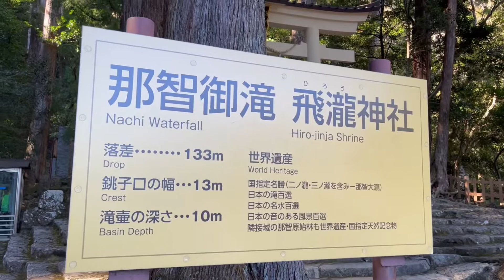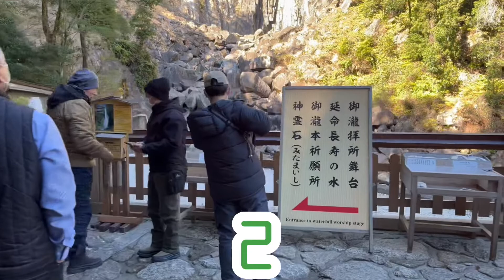【見れば開運】熊野那智大社那智の滝に行ってみた！